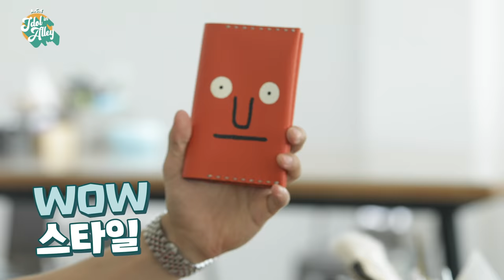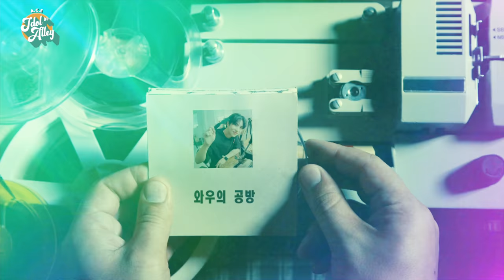[4K] [어골마돌/ENG SUB] 어쩌다 공방에서 마주친 A.C.E (ft. 학창시절 기억조작남) / Idol in Alley with A.C.E - Ep.2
[4K] [어골마돌/ENG SUB] Idol in Alley with A.C.E - Ep.2 Leather Workshop

어쩌다 공방에서 마주친 A.C.E (ft. 학창시절 기억조작남)

A.C.E와 함께
공방체험 2000% 즐기기!

뚝딱뚝딱 공방오빠美 넘치는 멋짐은 물론!
에이스만의 개성이 담긴 엉뚱발랄 우당탕탕 작품으로
함박 웃음 장착 완료!

대혜자 이벤트도 놓치지 말고 참여하기!

다음엔 또 어떤 골목에서 마주치게 될까?

🎨장소 - 라붐 가죽공방 (성수일로12길 29 3F)

※ 본 영상은 사회적 거리두기 2단계 격상 이전에 촬영되었습니다.

어쩌다 골목에서 마주친 아이돌 - A.C.E편

매주 월수금 오후 6시

Idol in Workshop A.C E (ft. First Love Style Oppa)

Enjoy the leather workshop 2000% with A.C.E!

It will make you feel happy to see the awesomeness of Ace members and their unique artworks.

In what alley will we meet next?

🎨Location - Laboum Leather Workshop (3F, 29, Seongsuil-ro 12-gil)

※This video was taken before the 2nd stage of social distance.

Every Monday, Wednesday, Friday, at 6 p.m.